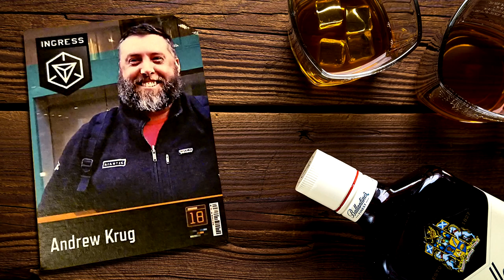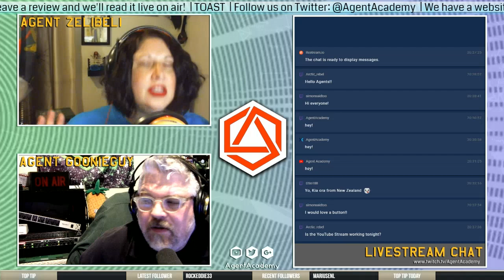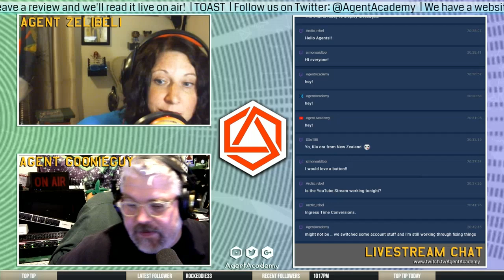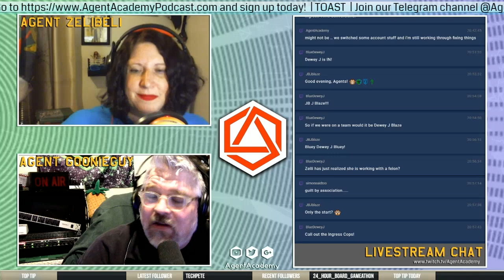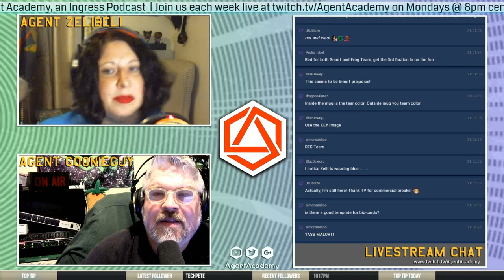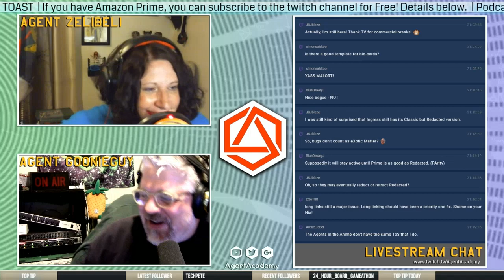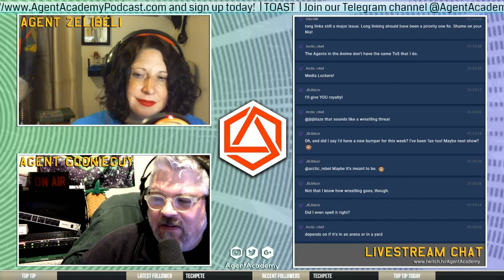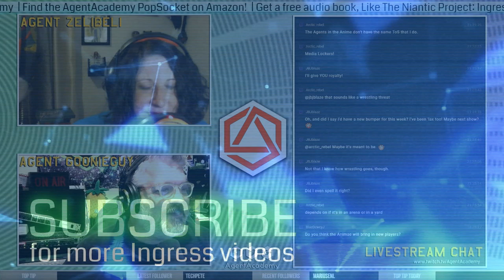Abaddonomaly – Ingress discussion in an over-sized XM laden episode.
Game: Ingress
Type: Mobile game
Initial release date: November 15, 2012
Developer: Niantic
Mode(s): Multiplayer video game
Publishers: Google, Niantic